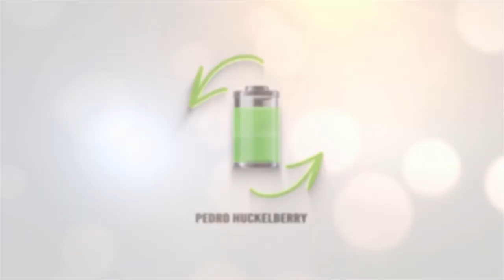Coche eléctrico ideal